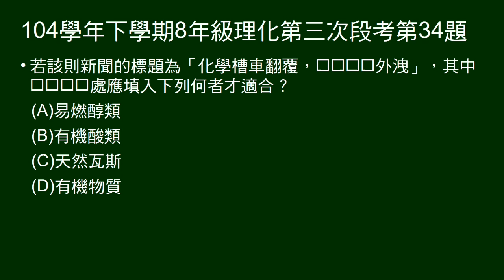104學年下8年級理化三段第34題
問要給苯乙烯下標題，何者最適合。